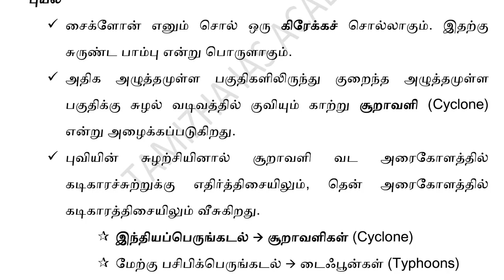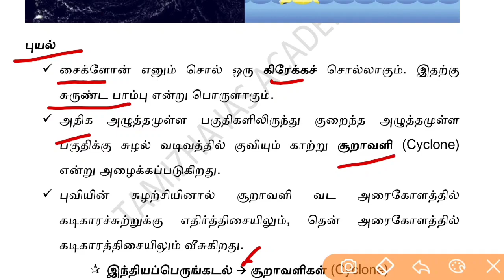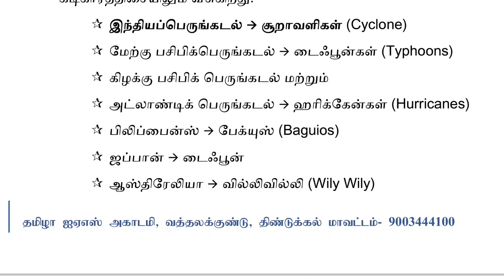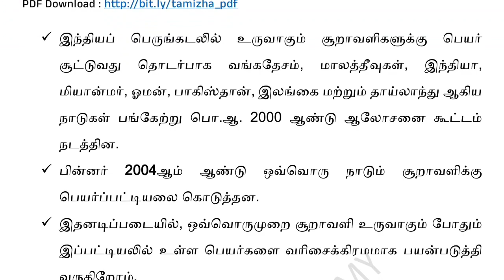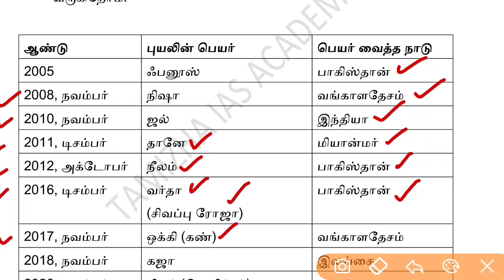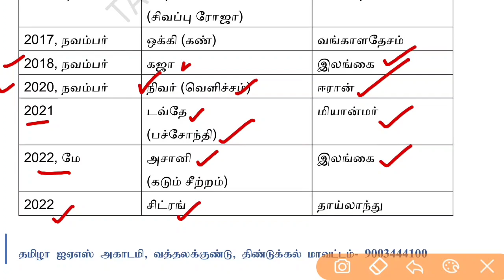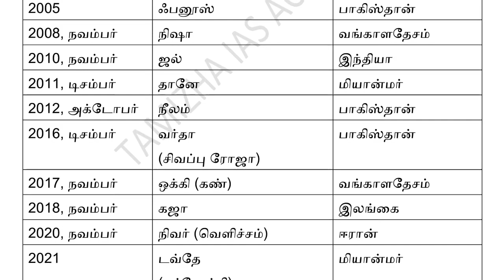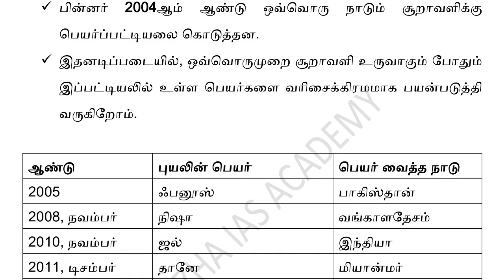GK / CA TOPIC : 2005 முதல் 2023 வரை புயல்களும் பெயர் வைத்த நாடுகள்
84 Subject Tests & 16 Full Tests (Total 100 Tests)